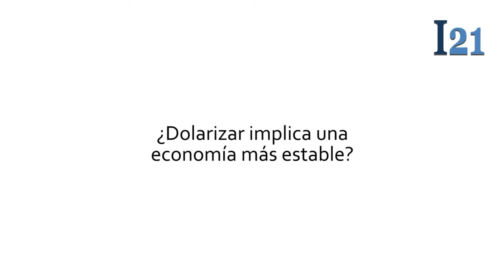Dora de Ampuero: Dolarizar derrota la inflación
Dora de Ampuero, Presidenta del Instituto Ecuatoriano de Economía Política, explica a Informe 21 que al dolarizar se impide la emisión de dinero sin respaldo al circulante y por lo tanto se disminuye el impacto de los gobiernos en el flujo inflacionario; Ampuero señala que en el caso de Ecuador se logró disminuir el índice de inflación de un 60% a un 5%.

Ampuero afirma que la incertidumbre de los distintos y particulares esquemas cambiarios perjudican la inversión, mientras que incorporarse a un sistema dolarizado permite calcular créditos a largo plazo.